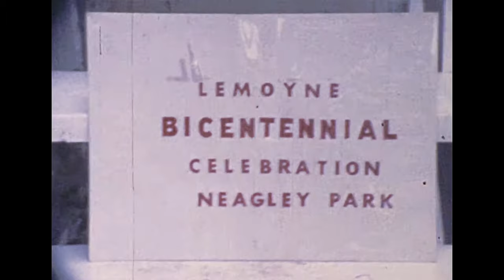Lemoyne, Pennsylvania Bicentennial Celebration 1976 Super 8 w/ sound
From a Sound Super 8mm Home Movie Film. Shaky camera person and low sound quality but a worthy and rare find! Some of the music on the film was overdubbed afterward but most was from the actual event. Enjoy!!